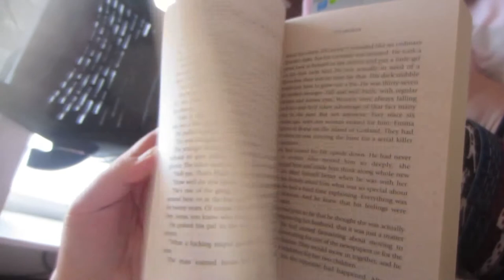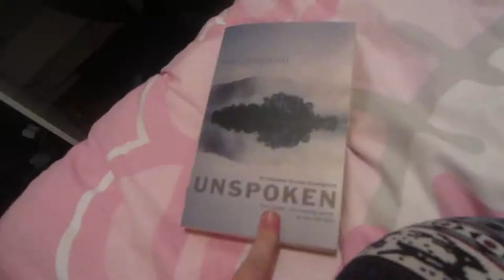I WANNA READ MORE :) day 86 -27.3.15